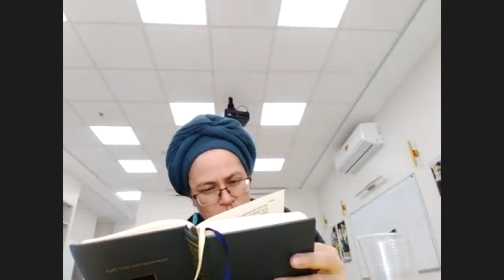רחלי וינשטין פש 16 01 23